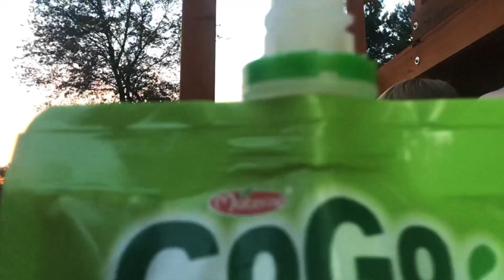Dinner and stuffs, wonderful conversation (plus dakodas short documentary)